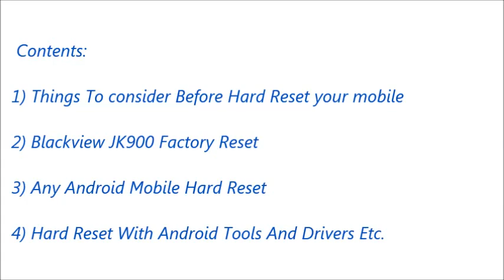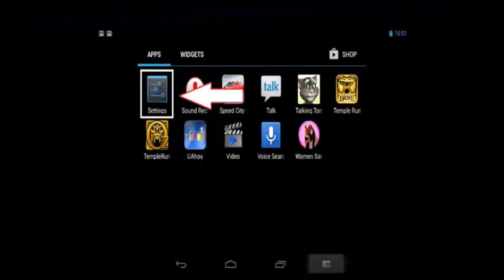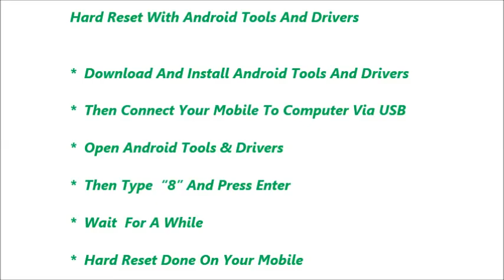Blackview JK900 Hard Reset and Forgot Password Recovery, Factory Reset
Blackview JK900 hard reset, factory reset, forgot password recovery without lose data etc. You can reset any android mobile after watching this video. If you can not reset your mobile phone after watching this video, Feel free to visit our

Contents of this video :

1) Blackview JK900  Mobile hard reset

2) Any android mobile hard reset and factory reset

3) Android mobile phone factory reset from menu

4) Forgotten mobile password, tablet password recovery

5) Blackview JK900 Pattern unlock procedure

6) Pin change without losing data

7) Hard reset with Android tools drivers (Also in fast boot
    mode)